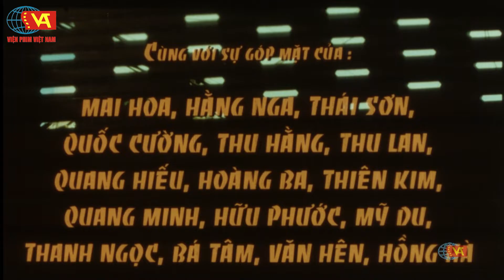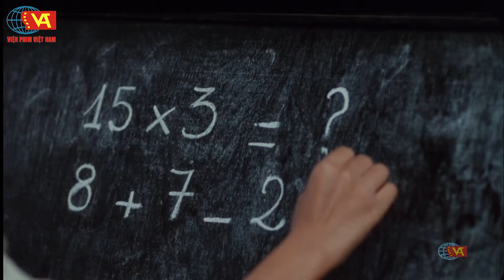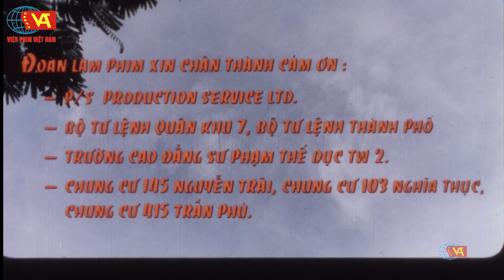Phim Việt Nam Đặc Sắc - Chung Cư Full HD - Phim Việt Nam Xưa Hay Nhất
Đạo Diễn: Việt Linh
Diễn Viên: Quyền Linh, Hồng Ánh, Kim Xuân, Lê Bình, Hữu Tiến
© Bản quyền thuộc về Viện Phim Việt Nam.